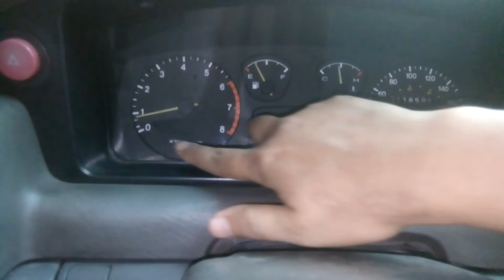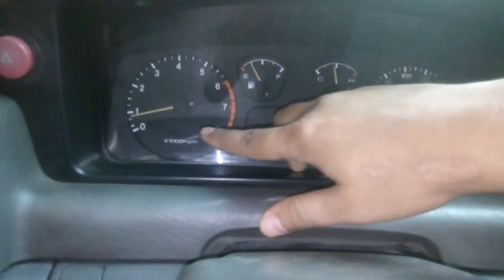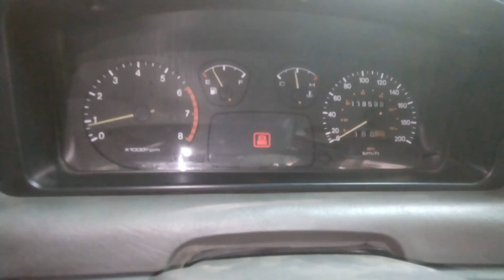cara menyetel ISC Timor dohc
video ini berisi tutorial menyetel ISC Timor DOHC, yang mudah dan gampang. bisa di praktekkan sendiri di mobil Timor masing masing.

kumpulan sperpart dan aksesoris mobil Timor 🙏

tonton juga video lainya 👇
membersihkan ISC Timor

mengenali kunci kontak AC dan DC

setting isc timor
cara menyetel isc timor
cara setting isc timor dohc
cara setting isc timor
isc timor